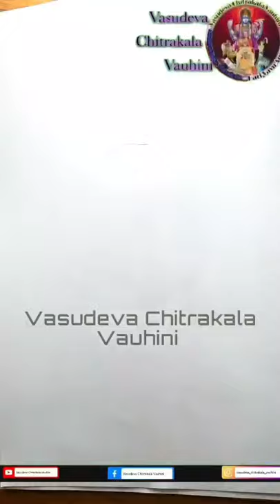Raghavendra swamy drawing